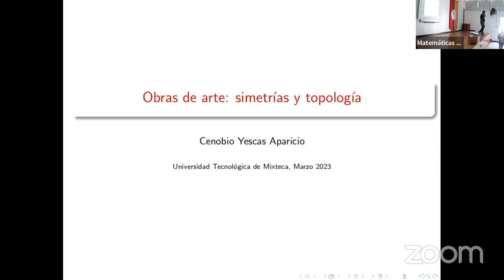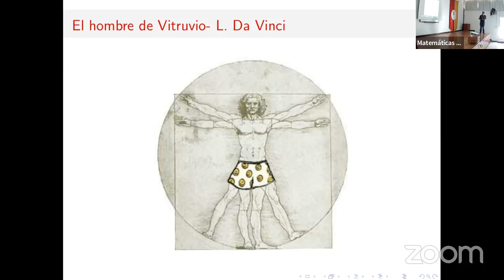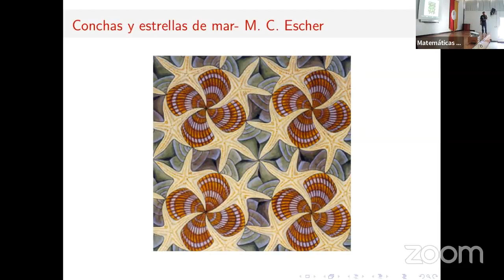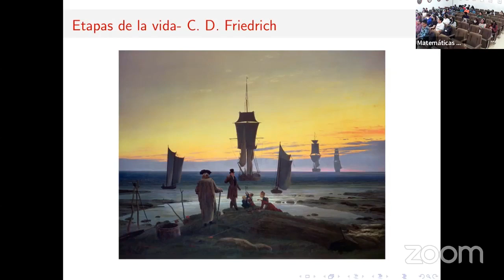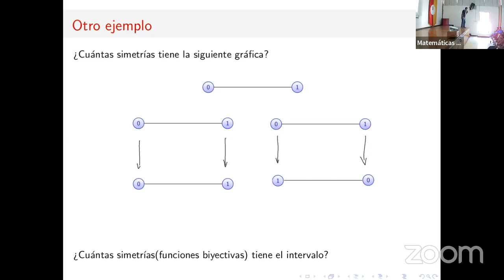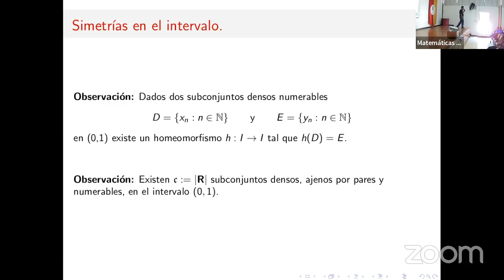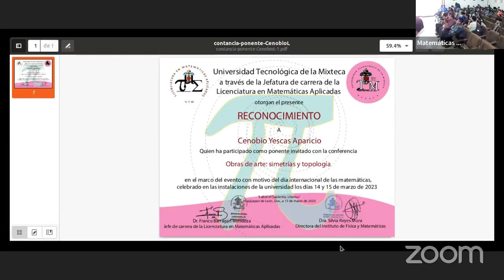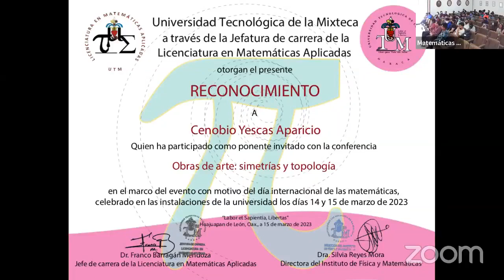Obras de arte: simetrías y topología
Dr. Cenobio Yescas Aparicio, UTM
Resumen: Simetría es una palabra presente en diversas situaciones de nuestra vida cotidiana. Cuando
miramos construcciones, fotografías o pinturas solemos buscar un “eje de simetría” y dependiendo
de su existencia decidimos que “tan bonito o bien hecho es”. En esta plática, observaremos algunas
obras de arte famosas y las simetrías que se perciben inmediatamente de ellas y otras que se
 ocultan a primera vista. Veremos que además de reflejar, podemos encontrar otras transformaciones
(operaciones) que también nos determinan simetrías. Con ayuda de ello, llegaremos a la noción de
 simetría topológica y veremos algunos ejemplos ilustrativos en algunas gráficas y en la recta real